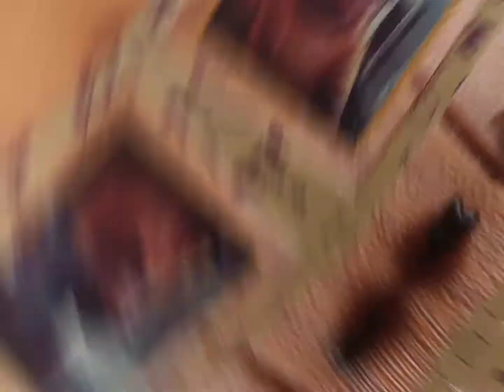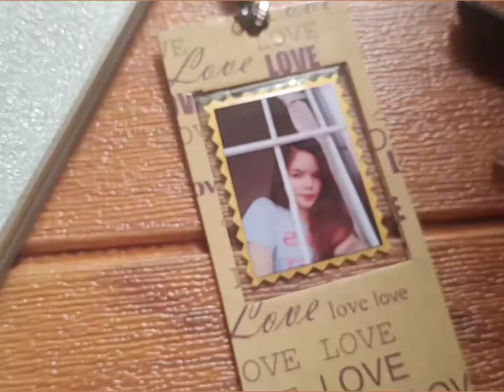DIY REVERSIBLE PHOTO BOOKMARK 💕 | CUSTOMIZED BOOKMARK | Bhell Navarro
Hey guysss!

It's been a while since the last time I uploaded a video. I'm sorry for being inactive.🥺